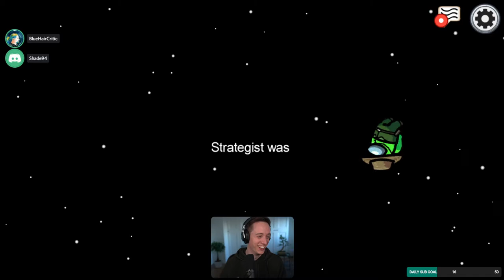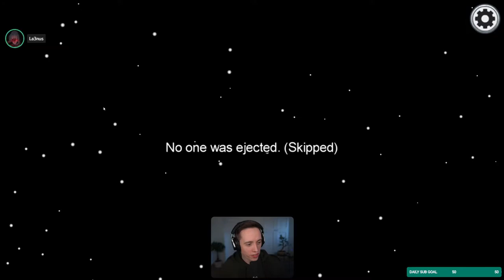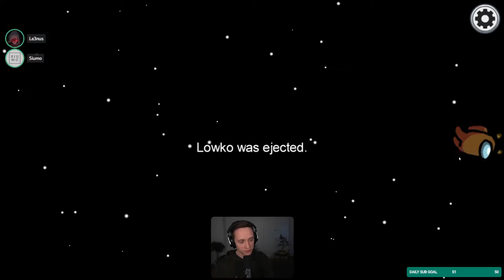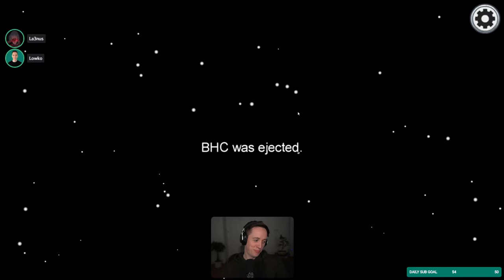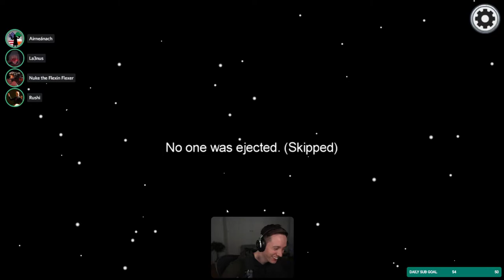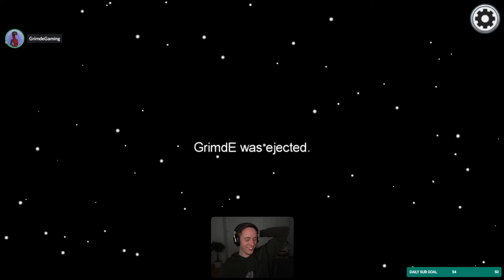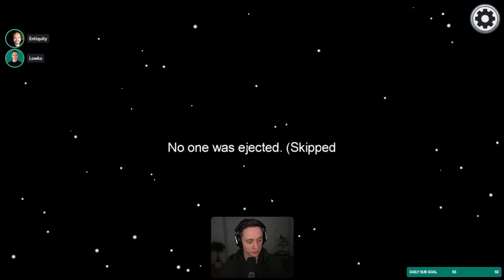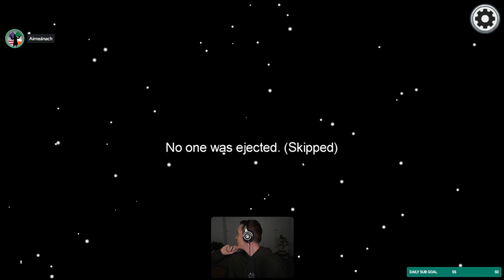LowkoTV: February Patreon Arcade Night !(2021)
This is LowkoTV Patreon Arcade Night from 13 February 2021 ! Enjoy it !